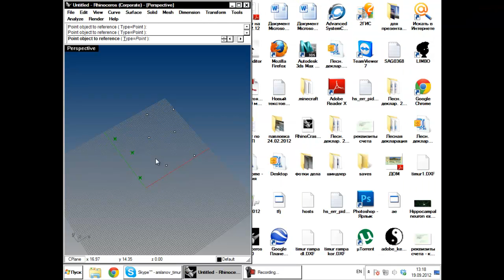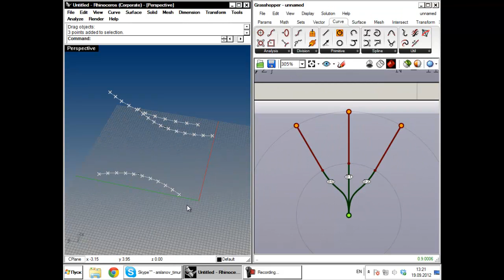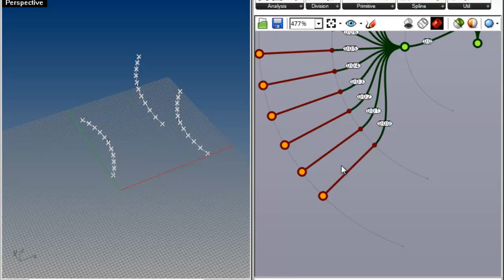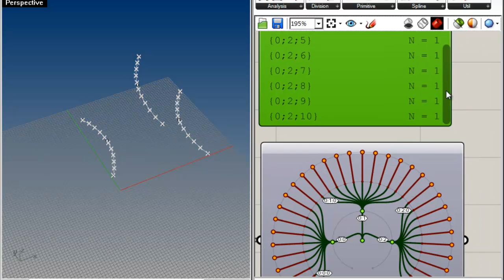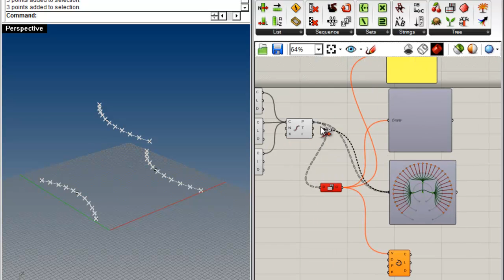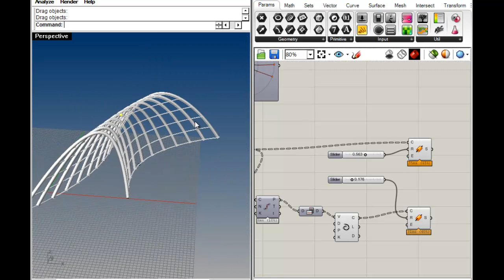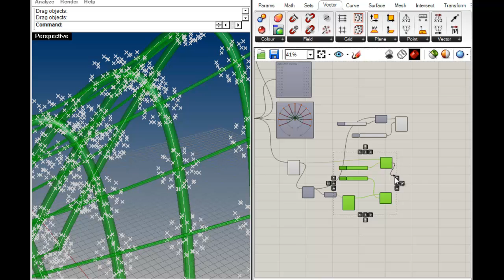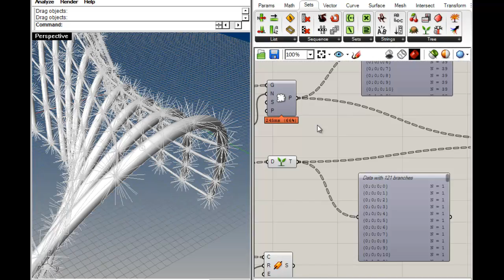Урок 11. Деревья данных в Grasshopper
В этом уроке - основы работы с деревьями данных
- анализ дерева с помощью Param viewer
- Flatten (уничтожить ветвистую структуру данных)
- Graft (вырастить новый уровень ветвления)
- Simplify (убрать пустые уровни)
- Fliip matrix (повернуть таблицу)
- многоуровневые деревья
- Populate geometry (облако точек по поверхности)
- согласование деревьев